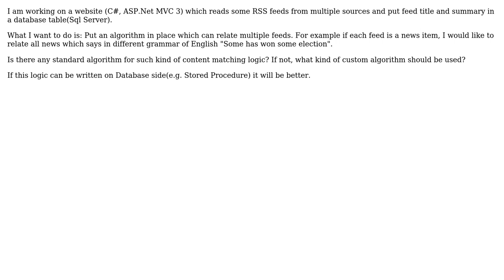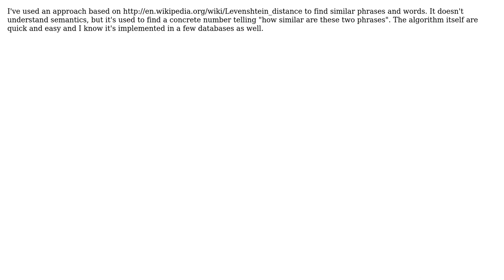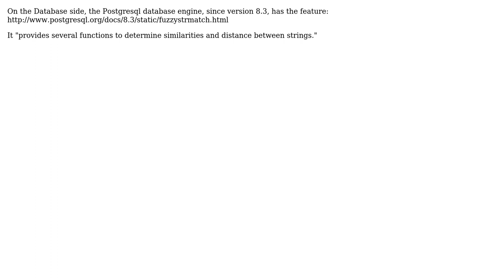Software Engineering: Algorithm for matching similar content text items (5 Solutions!!)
Software Engineering: Algorithm for matching similar content text items

With thanks & praise to God, and with thanks to the many people who have made this project possible! | Content (except music & images) licensed under CC BY-SA | Music | Images & others | With thanks to user Stephane Rolland user picmate user ozz user Martin Wickman user Maheep user Karl Bielefeldt user Bobson and the Stack Exchange Network Trademarks are property of their respective owners. You are responsible for your own actions.